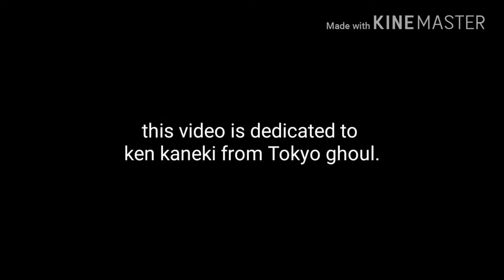•~UNRAVEL~• lyric video